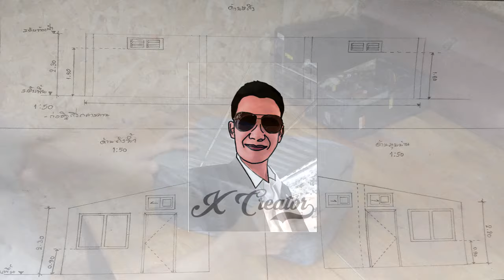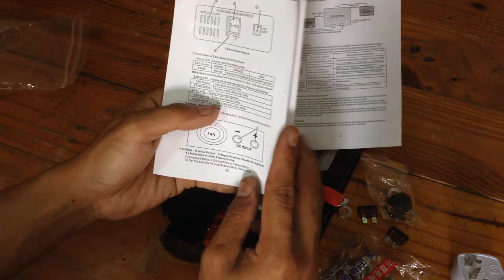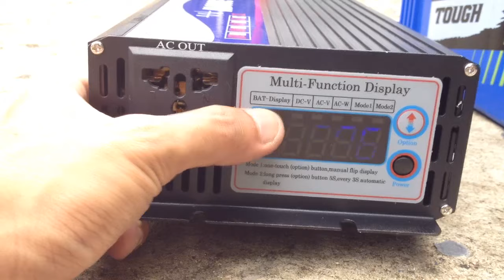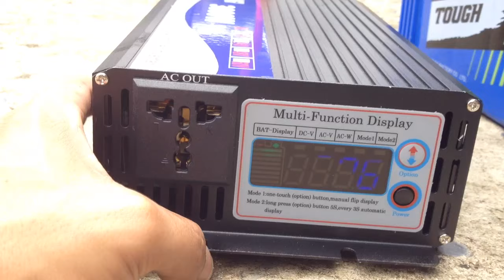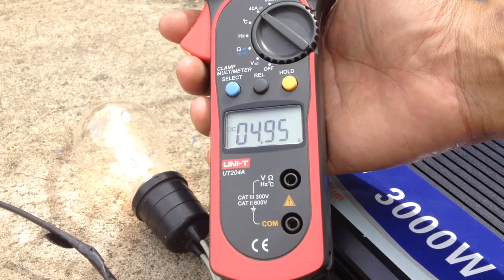แปลงไฟแบตเตอรี่รถยนต์มาเป็นไฟบ้านใช้งานได้ครบ ll Review Power Inverter 12v to 220v from Banggood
พกพาสะดวก เข้าป่า เข้าสวน นอนนา ใช่ร่วมแผงโซล่าเซลล์ หรือนำติดรถ เครื่องเดียวจบ จาก12โวลท์ มาเป็น220v ใช้งานไฟบ้าน เสียบเครื่องใช้ไฟฟ้า ได้สบายๆ

▲คลิปสั้นๆเกี่ยวกับงานช่าง
▲พูดคุยเกี่ยวกับงานช่าง Facebook : Xcreator Supaluk
▲ลงคลิปเกี่ยวกับงานช่างทุกๆสัปดาห์